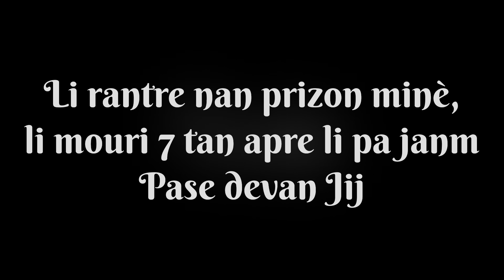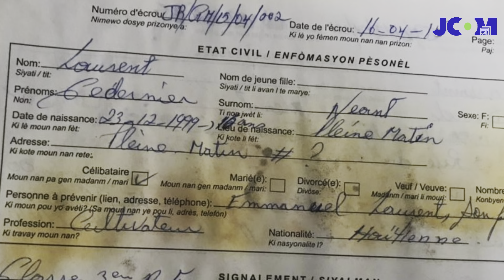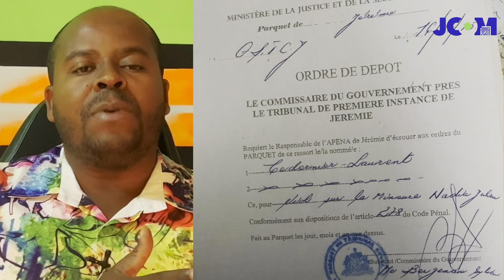SawDweKonnen - Sou lanmò Laurent Cedernier ki mouri nan prizon Jeremi an 13 Mas 2022 an